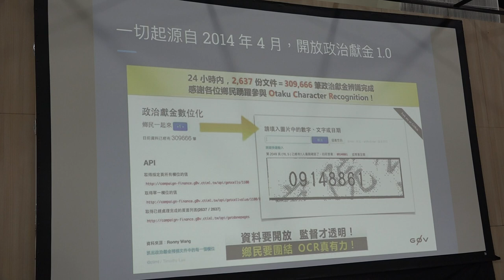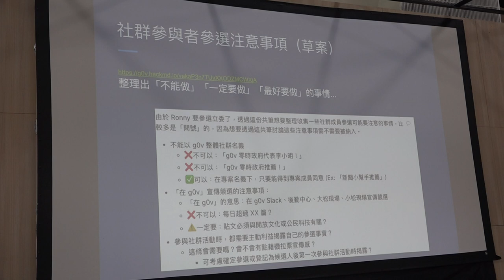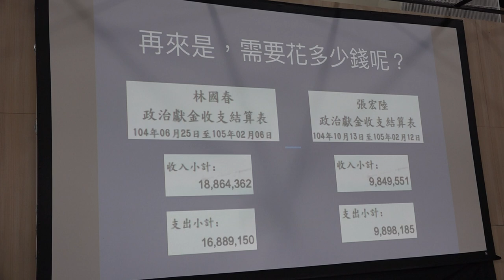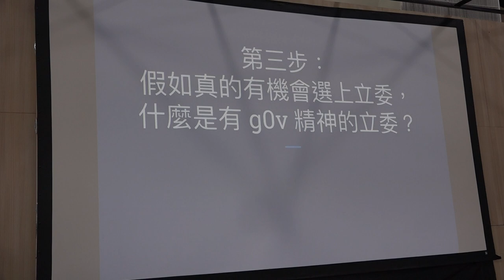g0v tw hackath34n — 提案 — 我要選立委 ／ Ronny — 再開放空總松